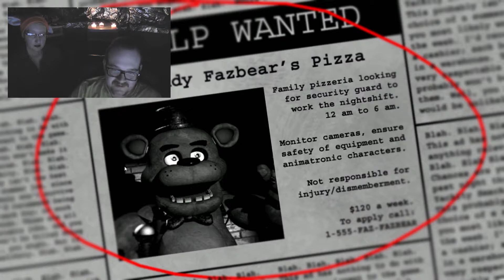Five Nights at Freddy's Night 1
We brave the First Night of Five Nights At Freddy's.